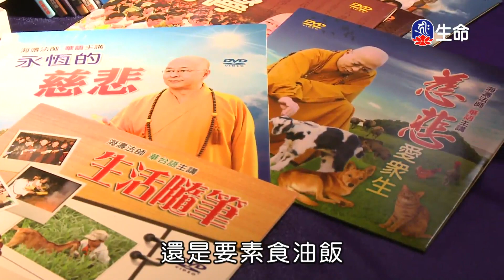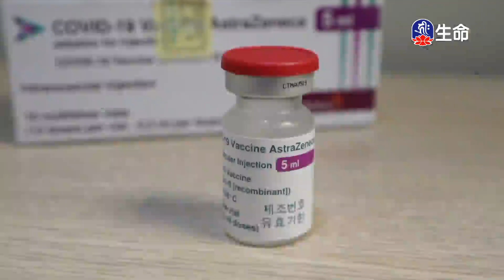慈悲的眼睛_海濤法師弘法行(國台)_(lifetv_20210720_20：00)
海濤法師弘法行(國台)_慈悲的眼睛